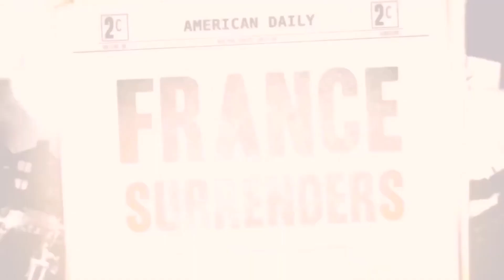【Hoi4】大ドイツの夢、叶えよう! (ゆっくり実況)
このチャンネルが携わっているhoi4大型mod製作委員会の
是非参加して下さい！

主にWikipediaコモンズの曲を使っております、多分